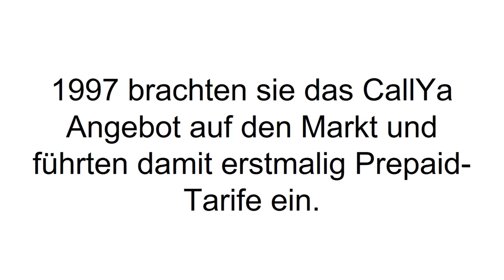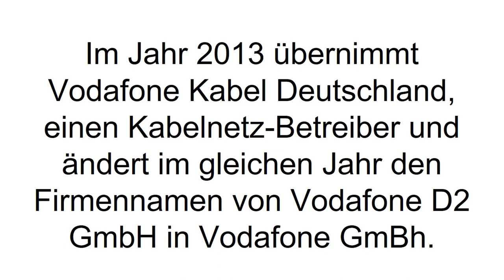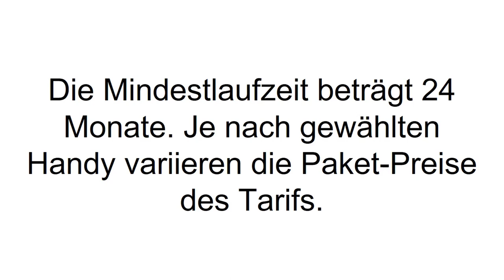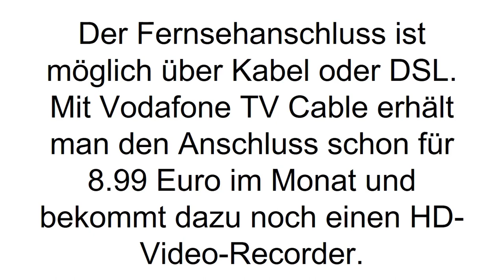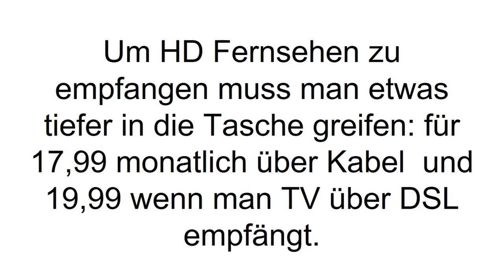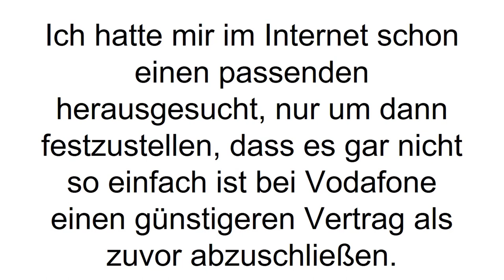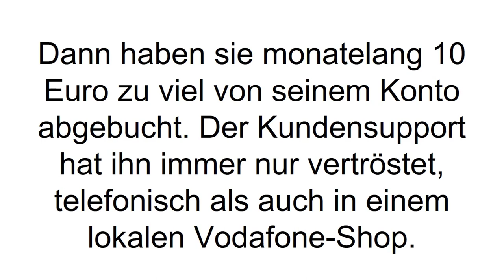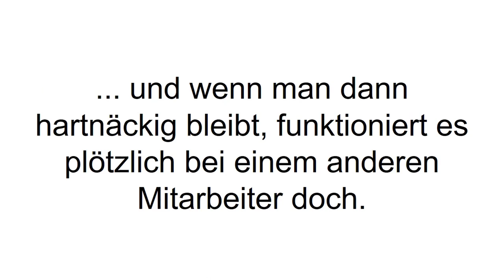[FAZIT] Vodafone Erfahrungen + Review | Mobilfunk, Festnetz und Kabelfernsehen - TEST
Vodafone Erfahrungen und Test. Wir haben den bekanntesten Mobilfunkanbieter getestet und teilenunsere Ergebnisse im Video mit Euch. Hat Vodafone das beste Angebot? Wie ist das Netz? All diesen Fragen gehen wir auf den Grund.

Die Vodafone GmbH ist eine deutsche Tochtergesellschaft der britischen Mobilfunkgesellschaft Vodafone Group. Sie beschäftigen über 14.000 Mitarbeiter und mehr als 30 Millionen Kunden vertrauen ihrem Netz. 2013 wurde Vodafone von Kabel Deutschland übernommen und seitdem bieten sie Mobilfunk, Festnetz und Kabelfernsehen an. Beim Mobilfunk kann man bei Vodafone zwischen zwei Vertragsangeboten wählen: die Red-Tarife und die CallYa Prepaid Angebote, was Tarife ohne Vertragsbindung sind.

Bei den Red-Tarifen kann man zwischen mehreren Varianten wählen, aber die Mindestvertragslaufzeit liegt meistens bei 24 Monaten. Beim CallYa Prepaid Tarif hat man ein Guthabenkonto, welches manuell aufgeladen muss. Der Vorteil hier ist, dass man nur das bezahlt, was man auch tatsächlich verbraucht. Internet und Telefon zusammen bekommt man sehr günstig bei Vodafone und es werden LTE, Kabel und DSL Verbindungen angeboten. Einen Fernsehanschluss bei Vodafone bekommt man nur über Kabelanschluss. Beliebte Fragen zu Vodafone: Wie lang ist die Kündigungsfrist? 6 Monate. Kann man bei Vodafone eine Nummer übernehmen? Eine Rufnummer-Mitnahme ist bei Beginn des Vertrags und auch nachträglich noch möglich. Kann man die Vodafone Nummer zu einem anderen Anbieter mitnehmen? Ja.

Neu! Die EU-Roaming Regulierung wird sich für alle Nutzer rentieren. Schon seit letztem Jahr wurden die EU-Auslandskosten für SMS, Surfen und Telefonieren begrenzt. Für dieses Jahr ist geplant, dass man keine zusätzlichen Gebühren im Ausland bezahlen muss. Wie genau das aussehen soll, wird erst noch bekanntgegeben.

Wenn Du mehr zu Vodafone erfahren willst, dann schau JETZT bei Produkt-Kenner.de vorbei!